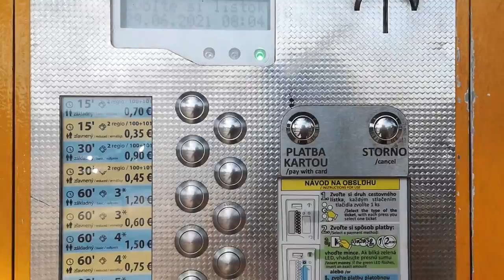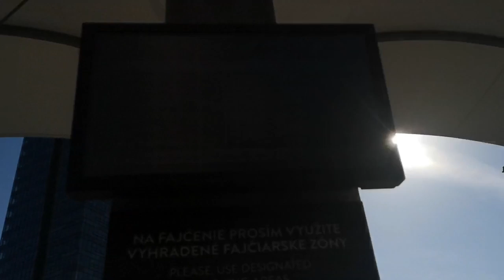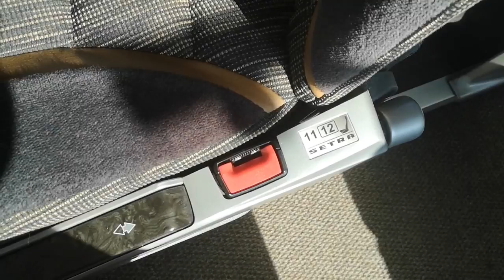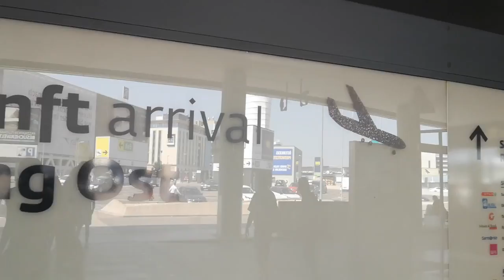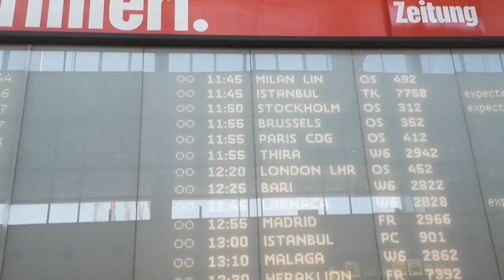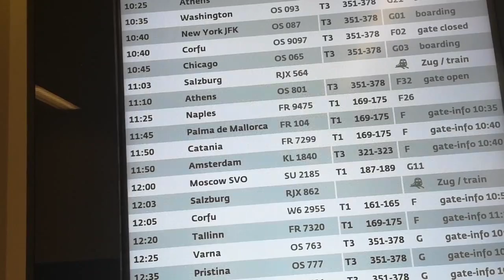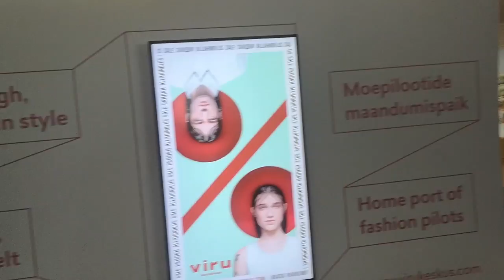Vica visits 4: Getting to Estonia & Travel protips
My journey from Slovakia to Estonia via Austria, during coronatimes + 2 useful travelling tips